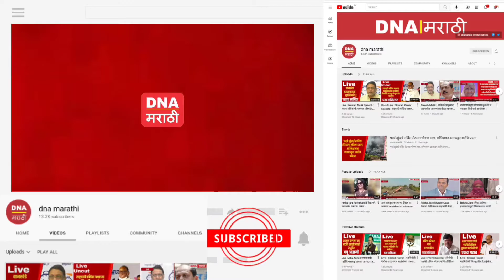Kirit Somaiya | ... नाहीतर मी राज्यपालांना उद्या भेटणार